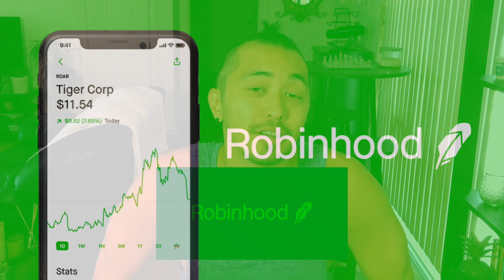LILIS FILM #3 - PROFESSIONAL DANCER REACTS TO LILI's FILM #3 - LISA Dance Performance Video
FREE STOCK!